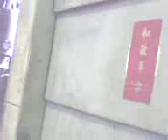cutting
wen im cutting the part of the pump so very hot 2mtlsik skin ung apoy...hehehe
that's new, but my there was a mistkes so the customer want 2 change.